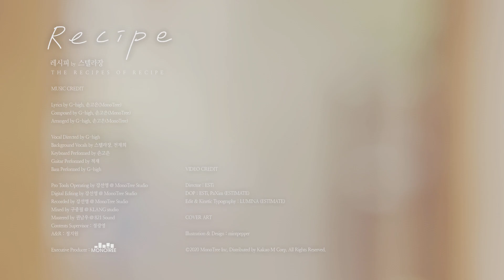[MV] Stella Jang(스텔라 장) _ Recipe(레시피)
MonoTree 2nd Project

Stella Jang X MonoTree  - Recipe